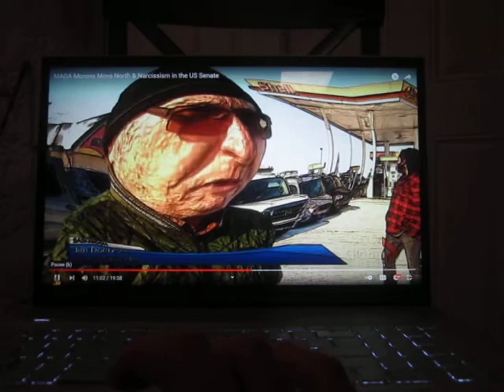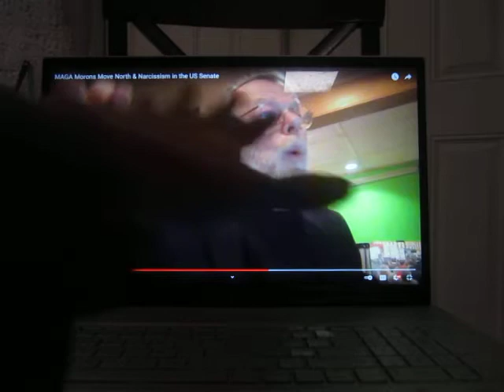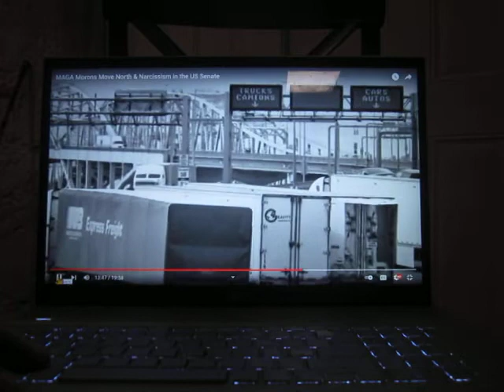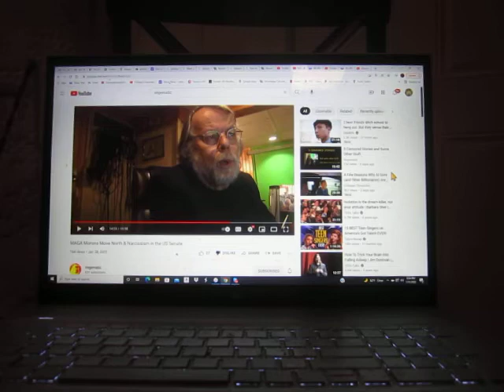Figuring Out the Canadian Freedom Convoy From the Oasis of Freedom Isn't For Limp-Dick Lefties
In this week's Coronapanic Chronicle, I try to figure out what is REALLY going on with that infamous "Freedom Convoy" of truckers up there in wacky Canada from down here in the peaceful Oasis of Freedom by checking in with my two imaginary Doomer friends in the cold, white North -- Vegematic and Deb Ozarko. I will let you decide which side of the fence I fall on. Of course, they both know this crusty old freedom-loving lunatic Fascist fictional character still loves them.